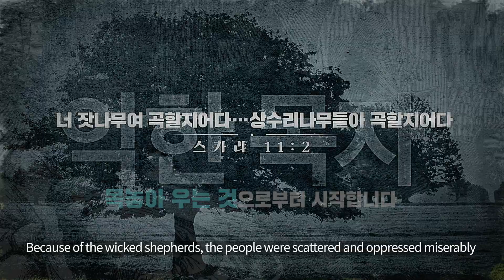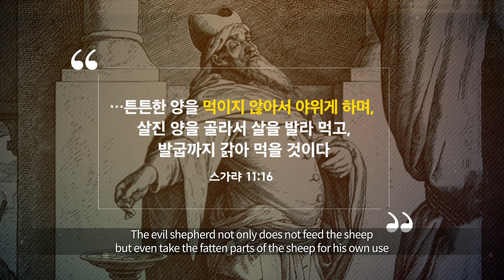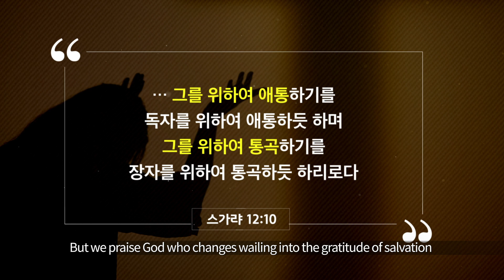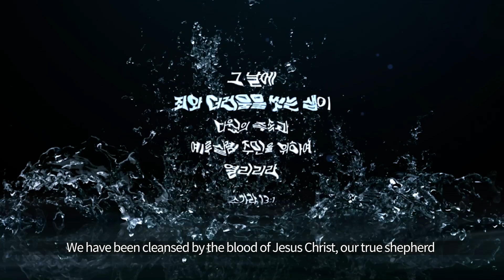[사랑의교회 3분 미라클 | ENG/CN.sub] 참 목자상 Portrait of a True Shepherd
스가랴 11:1~17 | 오정현 목사

1 레바논아 네 문을 열고 불이 네 백향목을 사르게 하라
Open your doors, O Lebanon, so that fire may devour your cedars!

2 너 잣나무여 곡할지어다 백향목이 넘어졌고 아름다운 나무들이 쓰러졌음이로다 바산의 상수리나무들아 곡할지어다 무성한 숲이 엎드러졌도다
Wail, O pine tree, for the cedar has fallen; the stately trees are ruined! Wail, oaks of Bashan; the dense forest has been cut down!

3 목자들의 곡하는 소리가 남이여 그들의 영화로운 것이 쓰러졌음이로다 어린 사자의 부르짖는 소리가 남이여 이는 요단의 자랑이 쓰러졌음이로다
Listen to the wail of the shepherds; their rich pastures are destroyed! Listen to the roar of the lions; the lush thicket of the Jordan is ruined!

4  여호와 나의 하나님이 이르시되 너는 잡혀 죽을 양 떼를 먹이라
This is what the LORD my God says: 'Pasture the flock marked for slaughter.

5 사들인 자들은 그들을 잡아도 죄가 없다 하고 판 자들은 말하기를 내가 부요하게 되었은즉 여호와께 찬송하리라 하고 그들의 목자들은 그들을 불쌍히 여기지 아니하는도다
Their buyers slaughter them and go unpunished. Those who sell them say, 'Praise the LORD, I am rich!' Their own shepherds do not spare them.

6 여호와가 말하노라 내가 다시는 이 땅 주민을 불쌍히 여기지 아니하고 그 사람들을 각각 그 이웃의 손과 임금의 손에 넘기리니 그들이 이 땅을 칠지라도 내가 그들의 손에서 건져내지 아니하리라 하시기로
For I will no longer have pity on the people of the land,' declares the LORD. 'I will hand everyone over to his neighbor and his king. They will oppress the land, and I will not rescue them from their hands.'

7 내가 잡혀 죽을 양 떼를 먹이니 참으로 가련한 양들이라 내가 막대기 둘을 취하여 하나는 은총이라 하며 하나는 연합이라 하고 양 떼를 먹일새
So I pastured the flock marked for slaughter, particularly the oppressed of the flock. Then I took two staffs and called one Favor and the other Union, and I pastured the flock.

8 한 달 동안에 내가 그 세 목자를 제거하였으니 이는 내 마음에 그들을 싫어하였고 그들의 마음에도 나를 미워하였음이라
In one month I got rid of the three shepherds. The flock detested me, and I grew weary of them

9 내가 이르되 내가 너희를 먹이지 아니하리라 죽는 자는 죽는 대로, 망하는 자는 망하는 대로, 나머지는 서로 살을 먹는 대로 두리라 하고
and said, "I will not be your shepherd. Let the dying die, and the perishing perish. Let those who are left eat one another's flesh."

10 이에 은총이라 하는 막대기를 취하여 꺾었으니 이는 모든 백성들과 세운 언약을 폐하려 하였음이라
Then I took my staff called Favor and broke it, revoking the covenant I had made with all the nations.

11 당일에 곧 폐하매 내 말을 지키던 가련한 양들은 이것이 여호와의 말씀이었던 줄 안지라
It was revoked on that day, and so the afflicted of the flock who were watching me knew it was the word of the LORD.

12 내가 그들에게 이르되 너희가 좋게 여기거든 내 품삯을 내게 주고 그렇지 아니하거든 그만두라 그들이 곧 은 삼십 개를 달아서 내 품삯을 삼은지라
I told them, 'If you think it best, give me my pay; but if not, keep it.' So they paid me thirty pieces of silver.

13 여호와께서 내게 이르시되 그들이 나를 헤아린 바 그 삯을 토기장이에게 던지라 하시기로 내가 곧 그 은 삼십 개를 여호와의 전에서 토기장이에게 던지고
And the LORD said to me, 'Throw it to the potter'-the handsome price at which they priced me! So I took the thirty pieces of silver and threw them into the house of the LORD to the potter.

14 내가 또 연합이라 하는 둘째 막대기를 꺾었으니 이는 유다와 이스라엘 형제의 의리를 끊으려 함이었느니라
Then I broke my second staff called Union, breaking the brotherhood between Judah and Israel.

15 여호와께서 내게 이르시되 너는 또 어리석은 목자의 기구들을 빼앗을지니라
Then the LORD said to me, 'Take again the equipment of a foolish shepherd.

16 보라 내가 한 목자를 이 땅에 일으키리니 그가 없어진 자를 마음에 두지 아니하며 흩어진 자를 찾지 아니하며 상한 자를 고치지 아니하며 강건한 자를 먹이지 아니하고 오히려 살진 자의 고기를 먹으며 또 그 굽을 찢으리라
For I am going to raise up a shepherd over the land who will not care for the lost, or seek the young, or heal the injured, or feed the healthy, but will eat the meat of the choice sheep, tearing off their hoofs.

17 화 있을진저 양 떼를 버린 못된 목자여 칼이 그의 팔과 오른쪽 눈에 내리리니 그의 팔이 아주 마르고 그의 오른쪽 눈이 아주 멀어 버릴 것이라 하시니라
'Woe to the worthless shepherd, who deserts the flock! May the sword strike his arm and his right eye! May his arm be completely withered, his right eye totally blinded!'